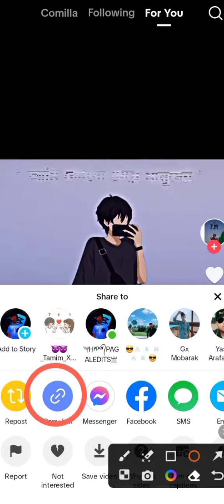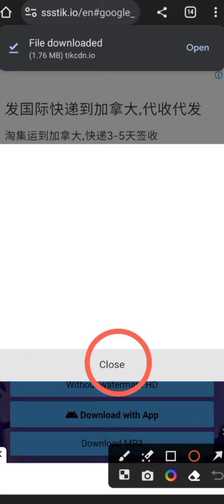কিভাবে tiktok লোগো ছারা ডাউনলোড করবেন